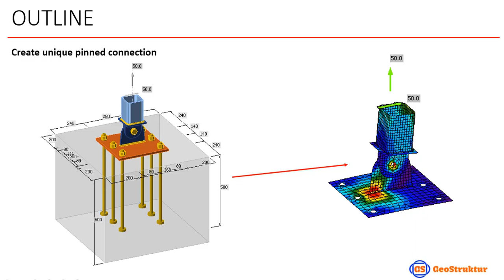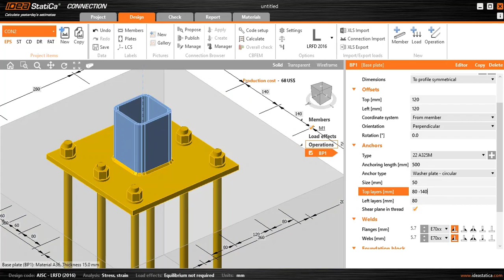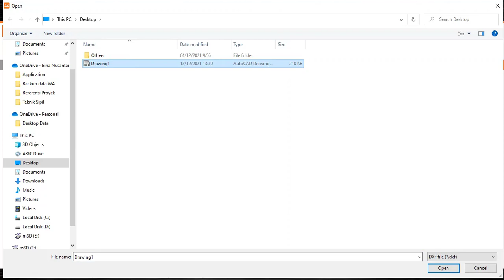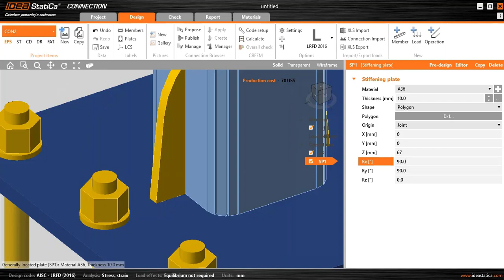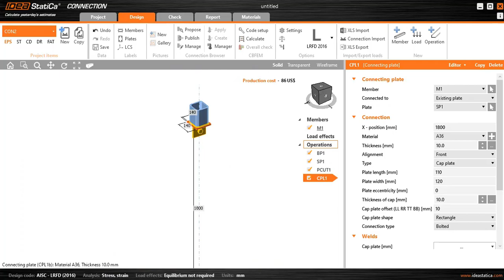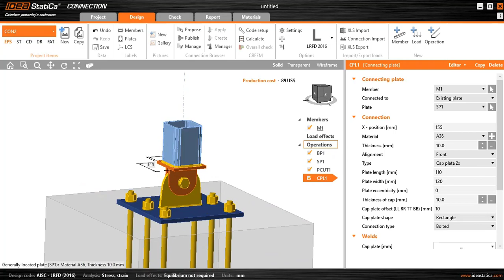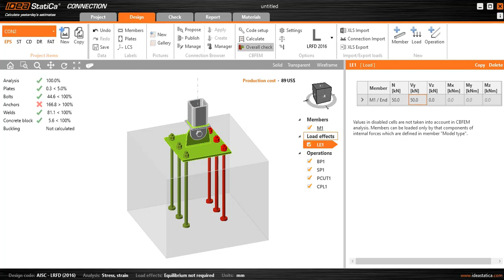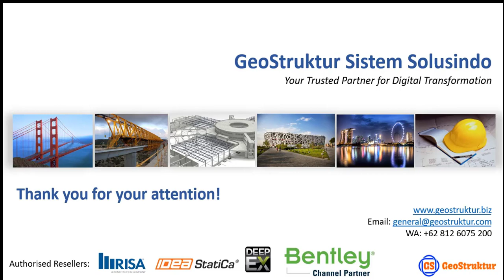Pin joint type of Base Plate Connection with IDEA StatiCa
We are the local reseller for IDEA StatiCa in Indonesia, and we also provide the training to ensure that your engineering can use the software immediately and effectively!